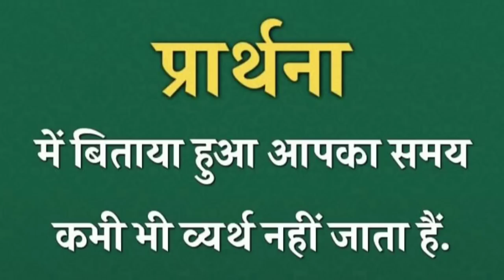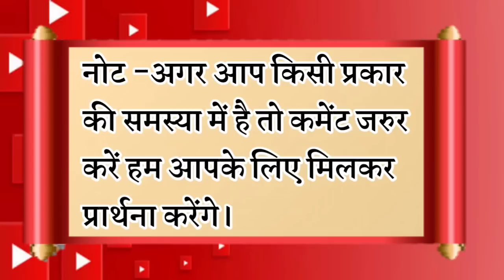इसे सुनो प्रभु आपको अच्छी मीठी निंद देगा | रात की प्रार्थना | Night Prayer | आज रात की प्रार्थना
ये प्रार्थना सुनो प्रभु आपको अच्छी मीठी निंद देगा | रात की प्रार्थना | Night Prayer | आज रात की प्रार्थना |